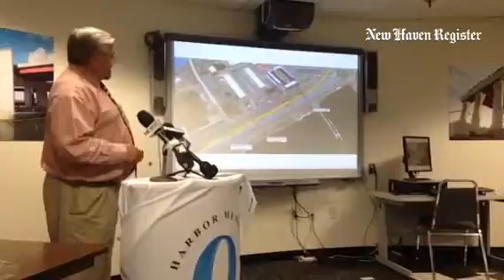Brian Mercure of the CTDOT describes alterations mase to Exit 46, which had a short distance from I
Brian Mercure of the CTDOT describes alterations mase to Exit 46, which had a short distance from I-95 south.